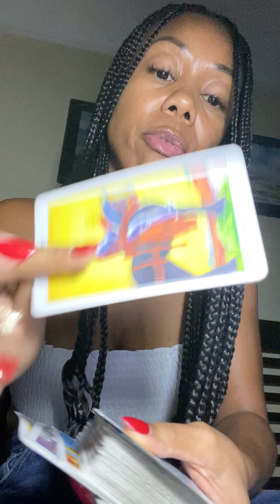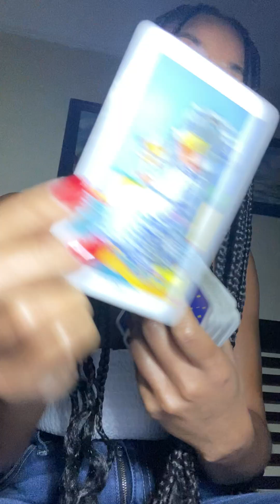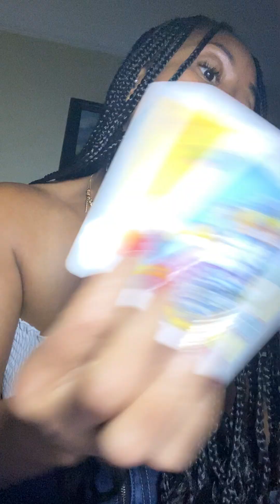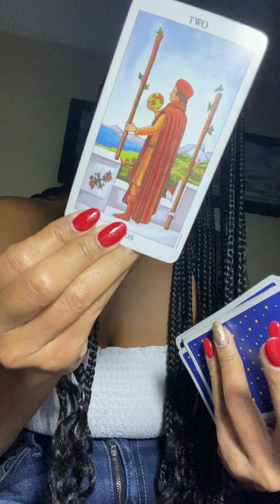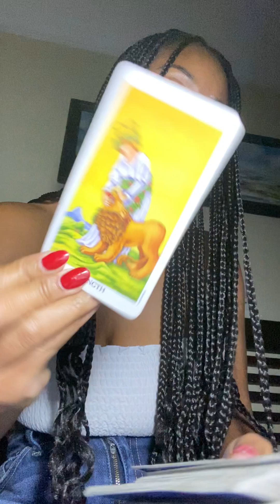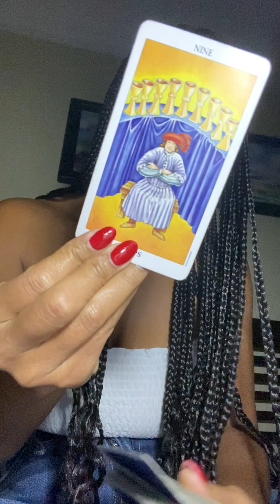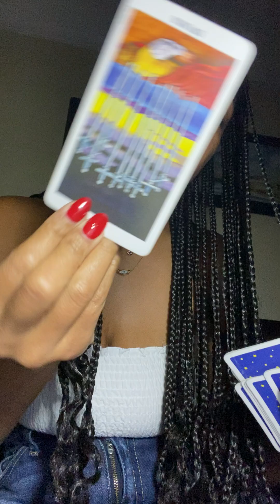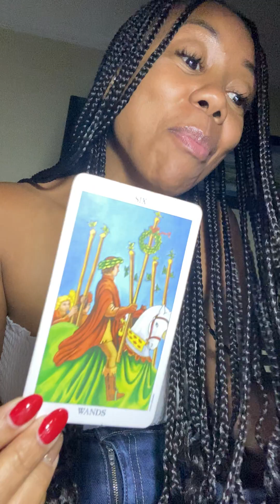ARIES🥶COLD AF.DIDNT MIND 💩ON U. THIS👉🏽NEW LIFE IS SO REFRESHING#aries#arieslove#ariestarot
Hola, This is not “my” gift it is a gift that is supposed to be given. I welcome Positive Energy✨ and REJECT Negativity back to senders. My reading are not traditional. I began with channeling and read with the cards. I consider my self more of a messager than a card reader. I use the cards to confirm or pull more. If you are searching for cards only this is not the channel for you. Remember these are general I repeat general messages. If I send your money back to you it’s because I’ve been ordered to not do your reading.

Dispones ante mí un banquete
    en presencia de mis enemigos.
Has ungido con perfume mi cabeza;
    has llenado mi copa a rebosar.
6 La bondad y el amor me seguirán
    todos los días de mi vida;
y en la casa del Señor
    habitaré para siempre.